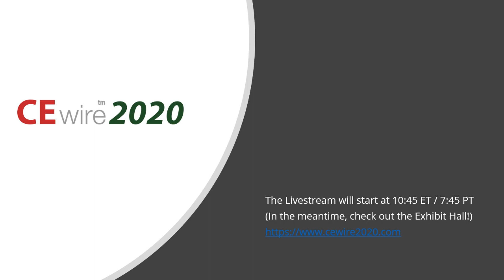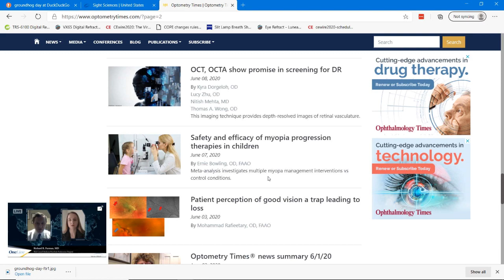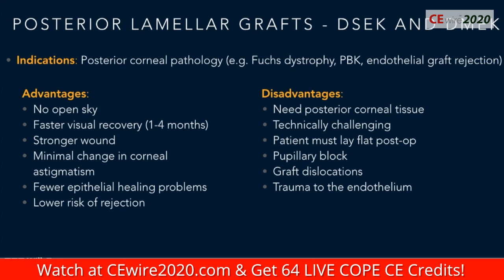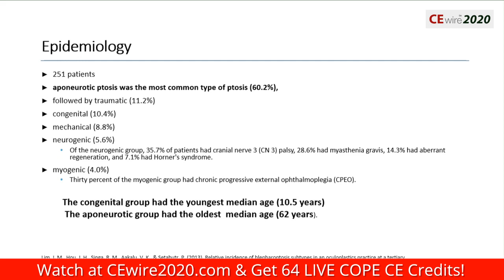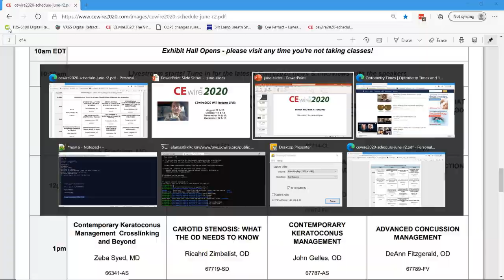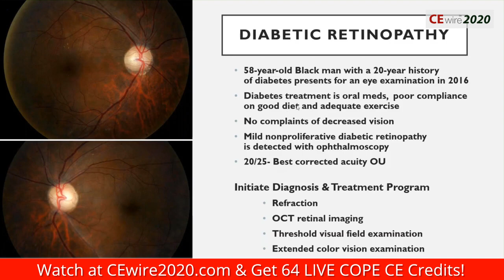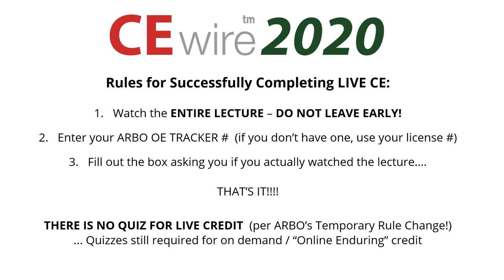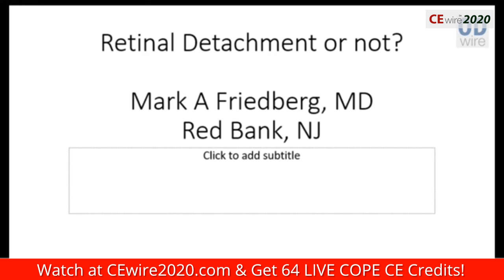CEwire2020 Livestream June 28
The official livestream of CEwire2020, the largest online continuing education event in eye care!

With 63 COPE-approved credit hours and a large virtual exhibit hall, all ECPs are welcome to attend!
Online live June 27 & 28, 2020 and on demand through October 1, 2020.